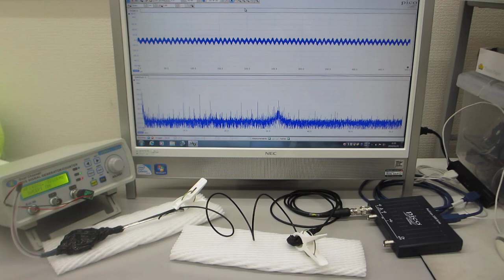電線を利用した超音波伝搬制御技術（超音波システム研究所）